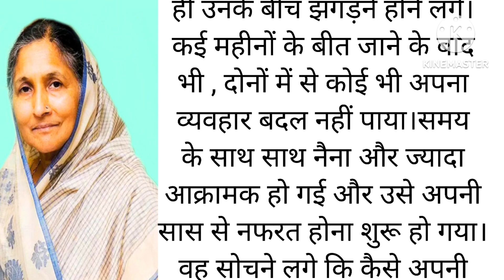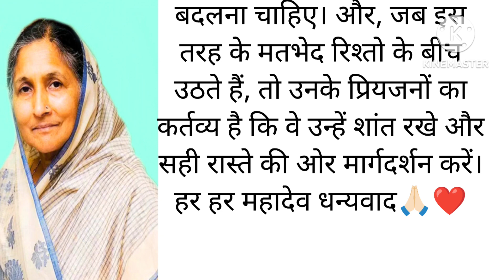Very Emotional Heart Touching Story ll Motivational quotes Hindi Short Story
Suvichar's Emotional Heart Touching Story ll Motivational Sad family Hindi Story @naturalkahani trending motivation @Shilpakiawaaz2.0 @kavitasaini5648 @StoryMasterVideo
@shilpakiawaaz @Gyan chauki GK @honeyboysking8872 @hamarikahani143
@shilpakiawaaz @Gyan chauki GK @hamarikahani143
🙏🏻 namaskar doston yah kahani swarachit hai khud se likhi gai hai koi bhi copy na Karen yah kahani humne khud likhi hai copy karne per copyright ka samna karna pad sakta hai dhanyvad 🙏🏻❤️

 Hindi kahaniya
suvichar hindi kahaniyan
hindi suvichar
hindi kahani
 hindi kahaniyan
hindi kahaniyan
new story
hindi stories
shikshaprad kahani
parivarik kahaniyan
spiritual gyan hindi kahani
 moral story in hindi
emotional story
saas bahu hindi kahani
new saas bahu hindi kahaniya
moral stories

हिंदीकहानी ऑनलाइन
बेटे के लिए पिता_की_चिंता
परिवर्तन_की यात्रा
आदर और सम्मा
@kahaniya 2.0
@Shilpa Ki awaaz
@Gyan chauki Gk
@honey voice
@story Gyan
@Vikas dhaakad
@Katha sanshay
@RS Hindi kahaniya
@Ai champion story
@Rani voice
@social storage
@Mony voice official
@PR Hindi kahaniyan
@Anu Hindi kahaniyan
@saras kahaniya
@Pushpa Hindi kahaniyan
@YOGI VOICE
@master stories

Networking@Shilpa Ki awaazal kahani //suvichar @lifehappinessalkavloges
namaste friends yah kahani ek natural kahani hai Jo khud se likhi gai hai yah kahani humne likhi hai kripya koi copy na Karen dhanyvad 🙏